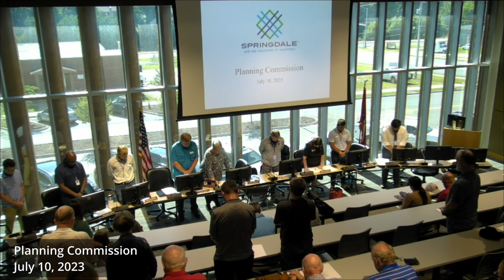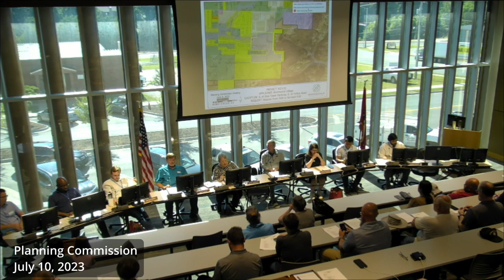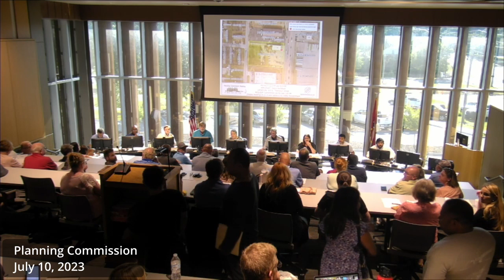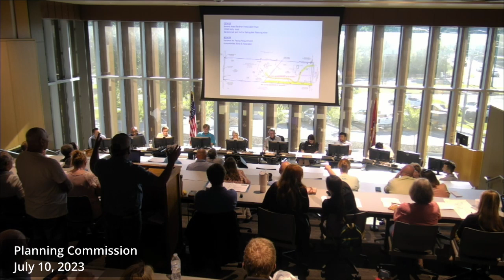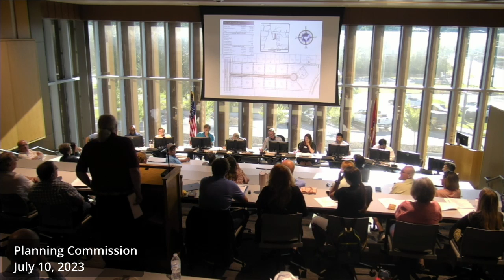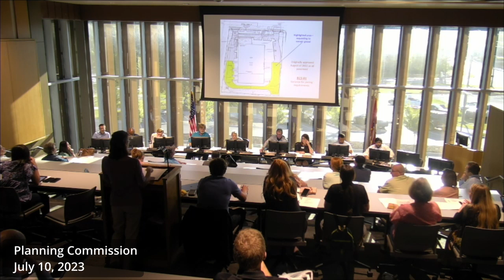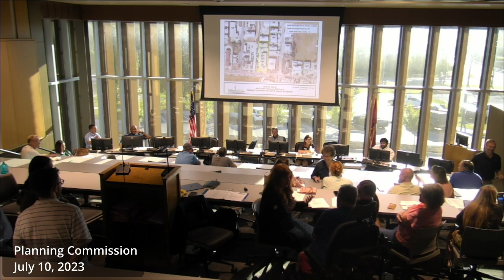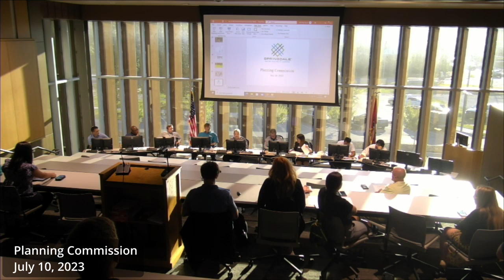Planning Commission July 10, 2023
Springdale City Planning Commission - July 10, 2023